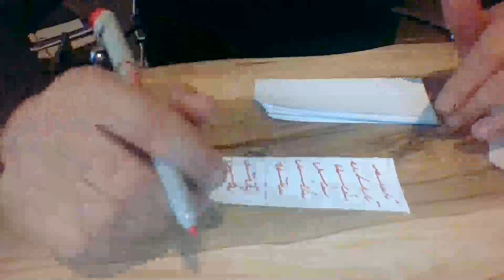Ercüment Hoca 0552 282 33 33 ücretsiz bakım İSTANBUL KAĞITHANE 48 büyüsü